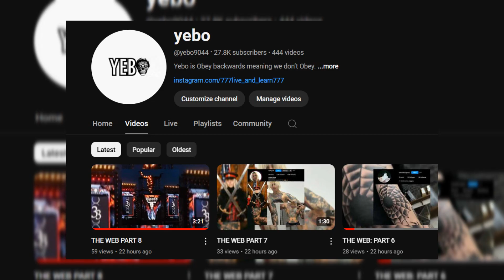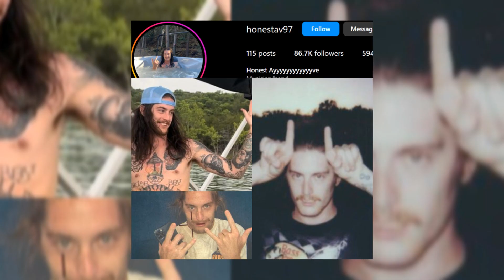THE WEB: PART 16